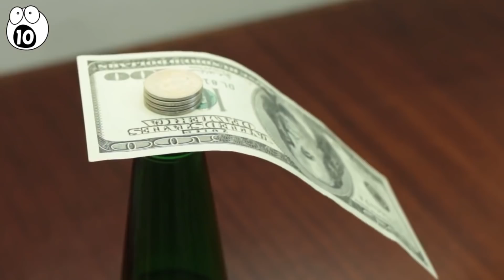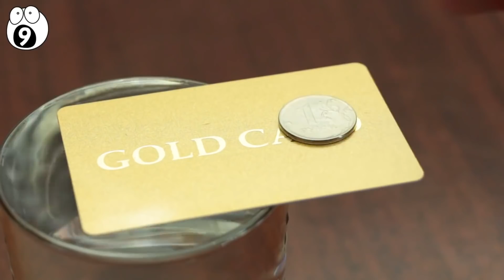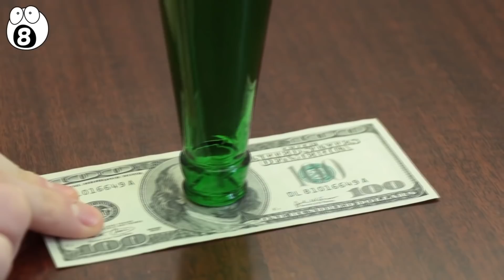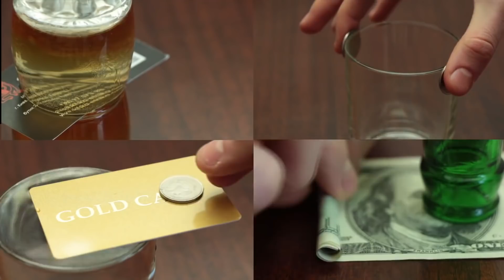Truques E Apostas De Bar Para Impressionar Seus Amigos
Não tem nada melhor do que uma noite no bar com os amigos. Fica melhor ainda com uns truques na manga, e mais barato, já que são truques infalíveis onde você sempre ganha.